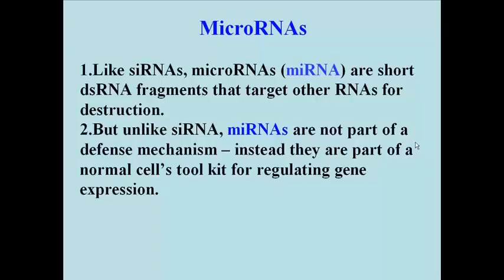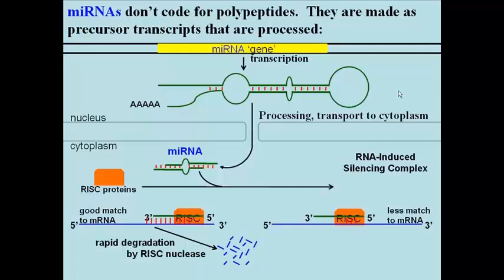235 miRNA Post-Transcriptional Regulation